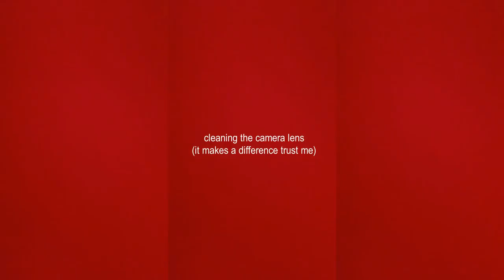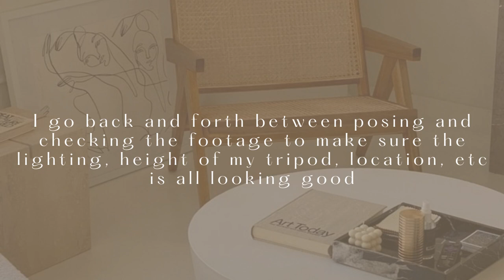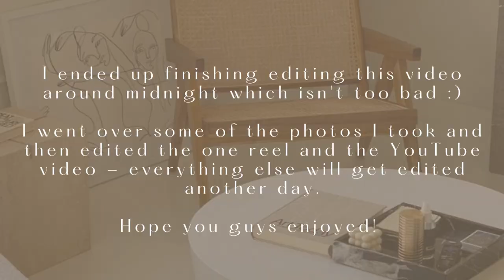Day In My Life Vlog | Taking Instagram Photos, Filming Instagram Reels & Tik Toks, Editing Content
Content Creator Vlog | Taking Instagram Photos, Filming Instagram Reels & Tik Toks, Editing Content

hey everyone 💕💫 welcome back to another video! today's video, i take you guys behind the scenes of a content creator, how i take instagram photos, filming instagram reels, and editing youtube videos. i get pretty tired as i'm currently in school and also trying my best to consistently create content - i'll be posting some vlogs of my school process as well :)

as always, any questions that you have, leave them in the comment sections for me 💕 and any video request lmk! i've seen your recent video requests and i'll be working on pushing that content out soon!

my etsy store:

Canon PowerShot SX70 HS (for filming this video)
Samsung Galaxy S10 (for my photos and most videos)
UBeeSize Tripod (Amazon)

"External beauty, no matter how ravishing, must have internal beauty and a Godly purpose" 💫

thanks for tuning into another video 💓🎥 appreciate you all